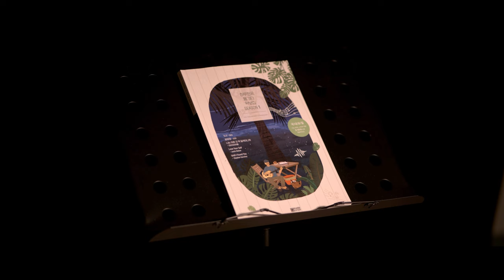669.Yyeon - 이제 우리 꿈에서만 만나 기타커버【★★☆☆☆】 | Guitar tutorial |ギター 弾いてみた 【TAB譜】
Guitar :  Crafter KGLX 5000ce LTD
Capo : G7th Nashville Steel String Capo Black
Mic : akg p170
Audio interface : UR44
Camera : Sigma FP